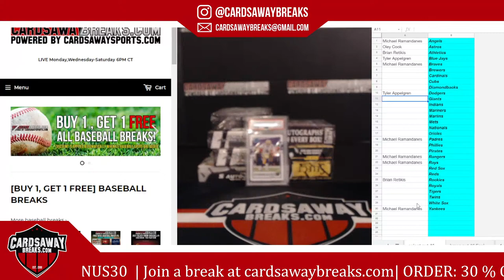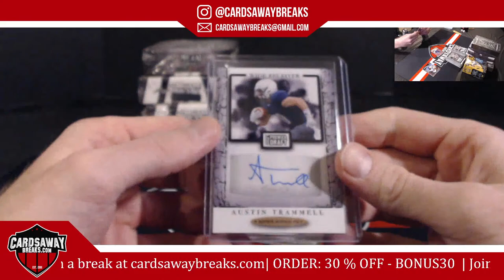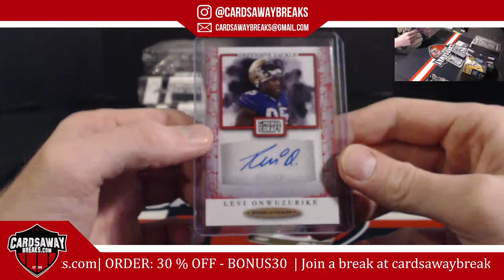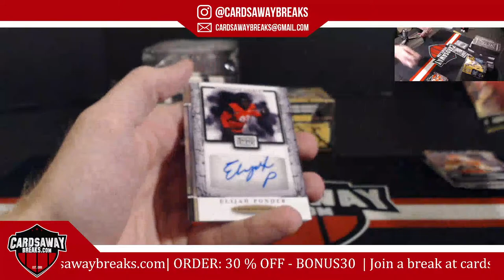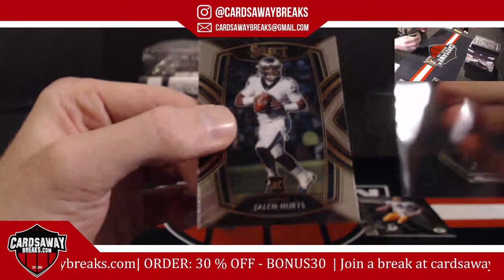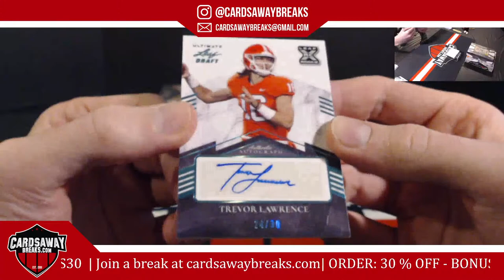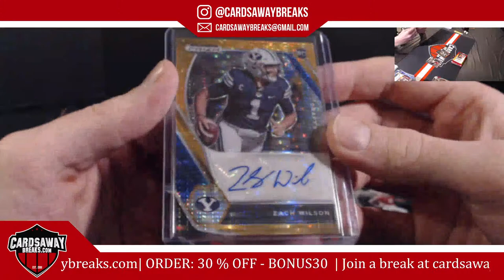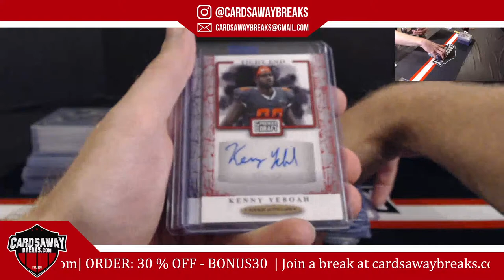6 Box Hail Mary Football Mixer #5